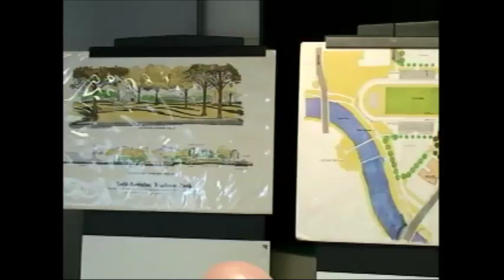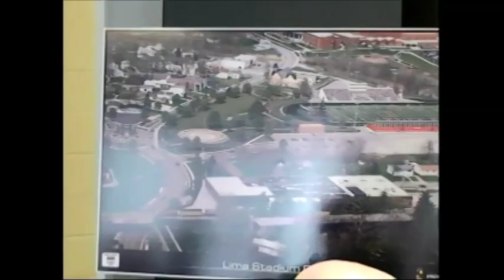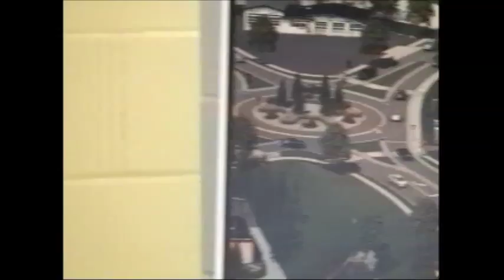Mayor David Berger's Weekly Media Briefing--March 16, 2016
Lima Mayor David Berger held his weekly media briefing at the LACNIP Resource Center.  He introduced Matt Romick, Vice President of LACNIP, and the lead for their aquaponics program for a presentation of their first harvest of fresh organic vegetables.  Mayor Berger also welcomed Police Chief Kevin Martin and the COP officers for Community Partnership Awards, John Schneider from LACNIP for information on the upcoming Ottawa River Clean Up, Activate Allen County's Kayla Monfort for an update on their Neighborhood Stores initiative, and Public Works Director Howard Elstro for details about the start of construction for the Lima Stadium Park.  The video ends with a segment touring the LACNIP aquaponics installation.